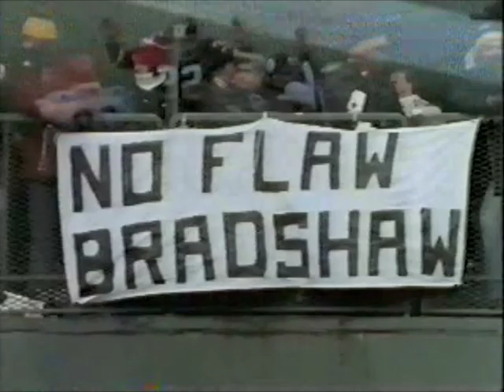Great Terry Bradshaw Film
Pittsburgh Steelers Hall of Fame QB Terry Bradshaw.